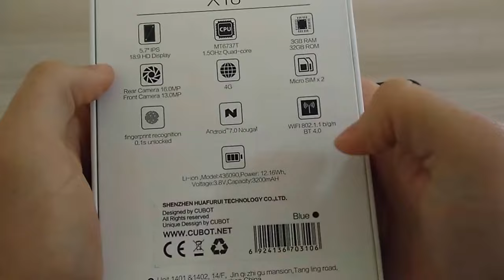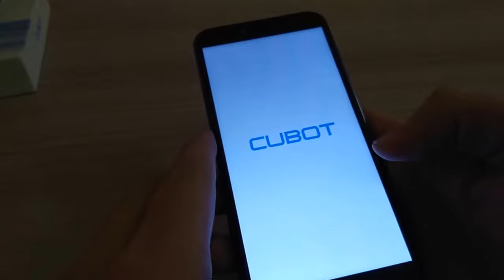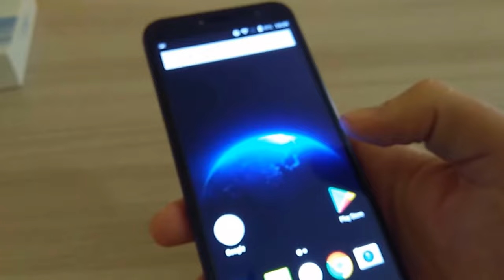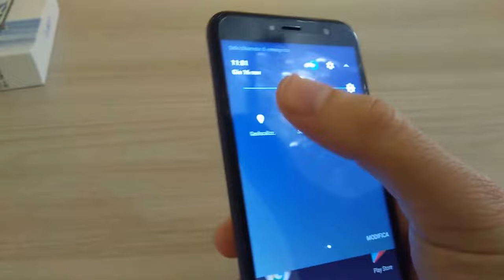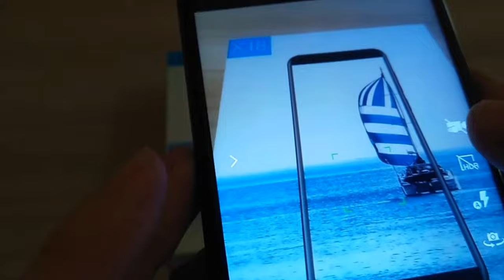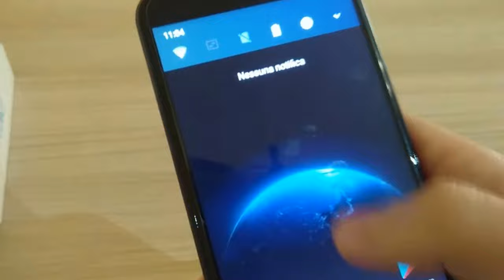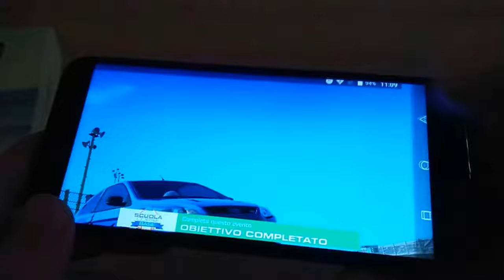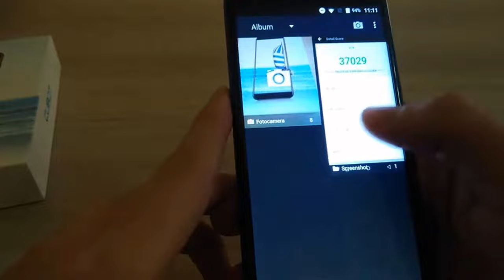CUBOT X18 - Un Galaxy S8 MANCATO!! Recensione!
Cpu: MT6737T , 1.5GHz Quad-Core Mali-720 MP2
Operation System
Android 7.0 Nougat
Memory
3GB RAM + 32GB ROM
Micro SD card slot, support up to 128GB
Card
Micro SIM card + Micro SIM card
TF card X 1
Battery
3200 mAh
Detachable aluminium shell lithium ion battery
Display
5.7″ HD Display
720p (1440 x 720), 282ppi
16M colors, Color saturation(NTSC) 90%
High contrast 1300:1 (typical)
450 cd/ ㎡ brightness
2.5D-GFF

Notification Light: blue
Camera
16.0MP primary rear camera
Auto focus
Sony sensor
5P lens
ƒ/ 2.2 aperture
with 1A flashlight
13.0MP front camera
Fixed focus
Samsung sensor
5P lens
50mA soft flashlight
Network
FDD-LTE:
Band: 1 / 3 / 7 / 8 / 20
3G WCDMA:
900 MHz / 2100 MHz
2G GSM:
850 MHz / 900 MHz / 1800 MHz / 1900 MHz
GPS
GPS / A-GPS
Connectivity
Wi-Fi 2.4G, 802.1.1 b/g/n with Wi-Fi Direct support
MIcro USB (High Speed USB)
Bluetooth 4.0
SENSOR
Light sensor
Distance sensor
Accelerometer
Multimedia
Video: AVI, 3gp/3g2, MP4, FLV(H.264), MKV, MOV, WMV(WMV_9), MebM, F4V(H.264)
Audio: Acc, m4a, mp4, 3gp, amr, awb, mid, midi, smf, xmf, rtx, ota, imy, mp3, ogg, oga, wav, flac, mkv
Image: JPEG, PNG, GIF, BMP
E-Book:TXT,PDF,HTML,EPUB,UMD
[Some text formats need to be opened with a third-party application]
Package contents
phone  X 1
Charger X 1
Micro USB cable X 1
Battery X 1
User Manual X 1
Protector Case X 1